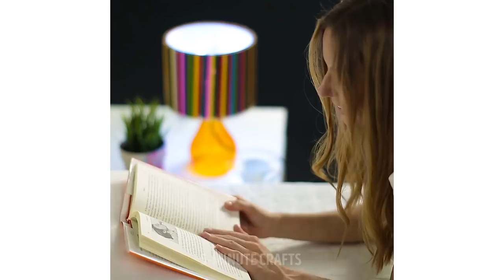12 AWESOME GLUE GUN HACKS